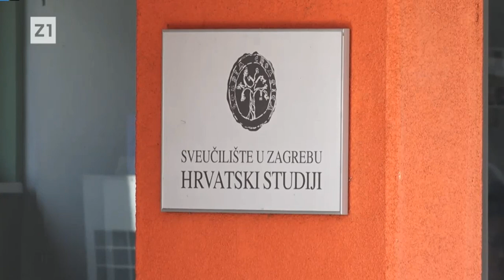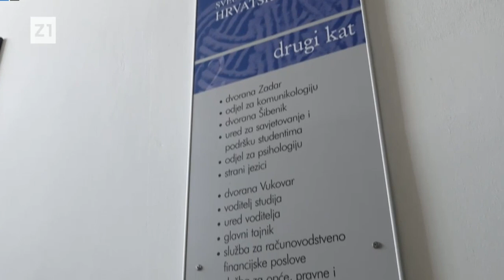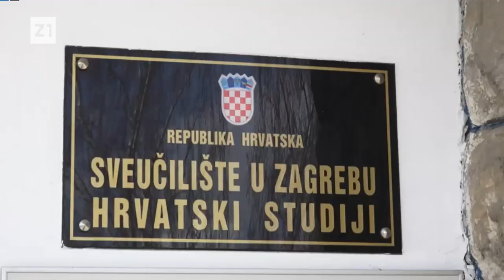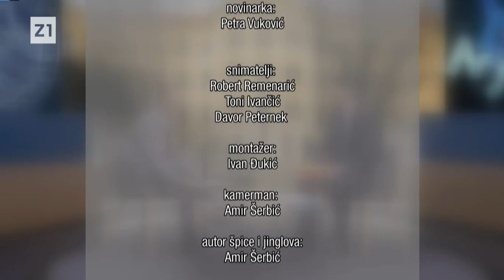Sveučilišni Zagreb 9.3.2020. - gost: dekan Fakulteta hrvatskih studija prof. dr. sc. Pavo Barišić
U emisiji „Sveučilišni Zagreb“, koju vodi i uređuje prof. dr. sc. Miljenko Šimpraga, 9. ožujka 2020. gostovao je dekan Fakulteta hrvatskih studija prof. dr. sc. Pavo Barišić.
U prilozima emisije govore: prorektor Sveučilišta u Zagrebu prof. dr. sc. Ante Čović, prodekani Fakulteta hrvatskih studija doc. dr. sc. Dario Vučenović i izv. prof. dr. sc. Ivo Džinić, te prodekanice prof. dr. sc. Sanja Vulić Vranković i doc. dr. sc. Lovorka Brajković.
Nešto više o studentskom životu na Fakultetu u prilozima emisije govore predsjednica Studentskoga zbora Fakulteta hrvatskih studija Marija Barić Đurđević, potpredsjednik Petar Šarić i član Vlatko Smiljanić.